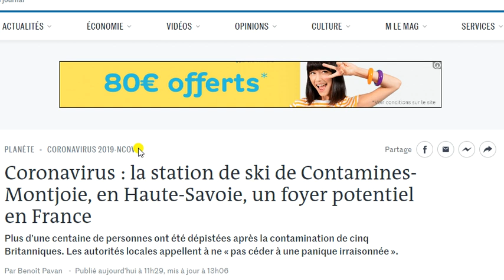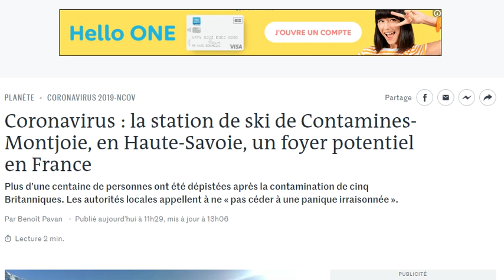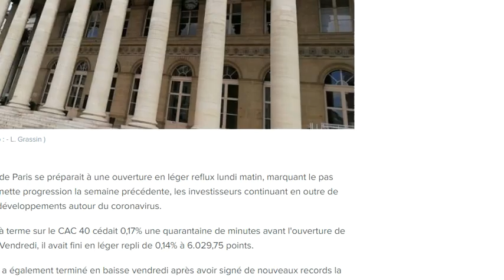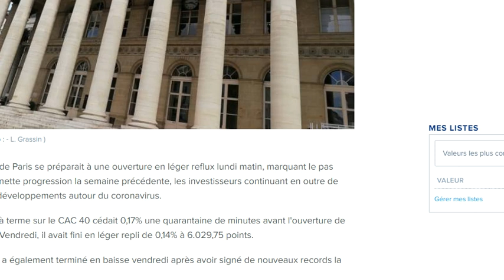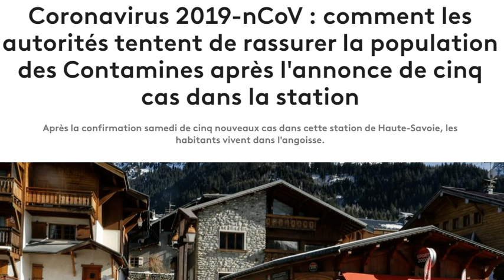LE CORONAVIRUS CIRCULE EN FRANCE : N'ÉCOUTEZ PAS AGNÈS BYZYN, JÉRÔME SALOMON ET CES FAUX-ASTROLOGUES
- Rougeole
- Ebola

Fabien KLYMENKO

klymenko.fr